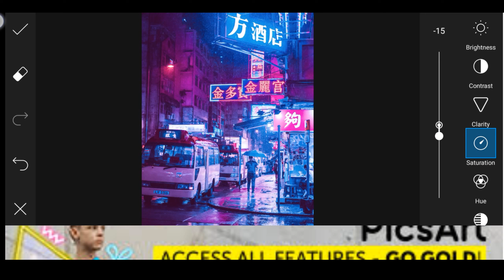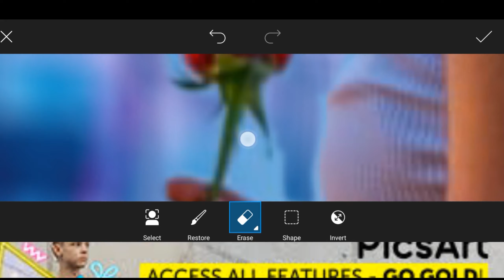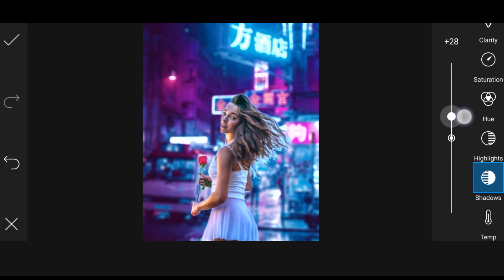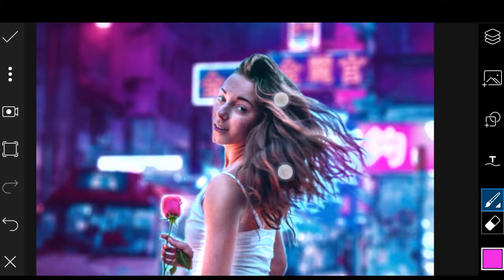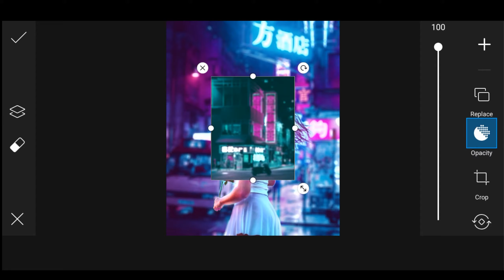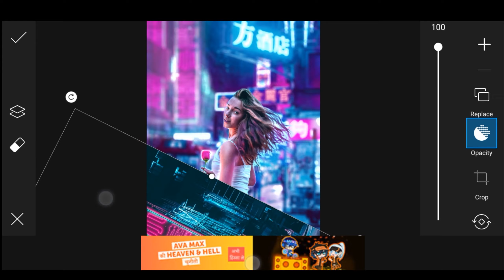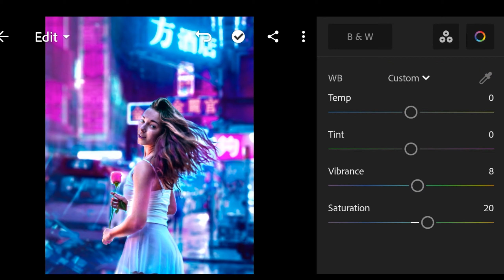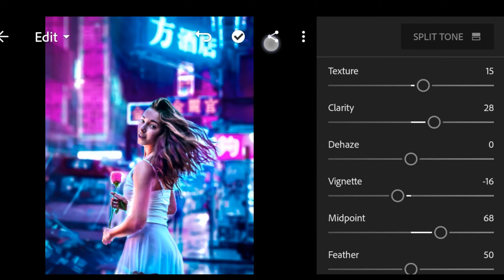PicsArt Photo New Style Photo Editing || Background Change Photo Editing |(Born to Tech)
snapseed tricks
creative liton
AF EDIT Snapseed Editing
Snapseed Mobile
PicsArt
edit
kese
photo editing

Snapseed
snapseed tricks
creative liton
AF EDIT
Snapseed Editing
Snapseed Mobile
PicsArt edit
kese
photo editing
Snapseed App
Snapseed tutorial

Snapseed
Lightroom cc
picsart
Autodesk sketchbook
Photoshop cc
PixelLab
Background Eraser
Design
Kinemaster

                     { ◀️ DOWNLOADE }

Background Link➡️
Stock Photo of Sky :